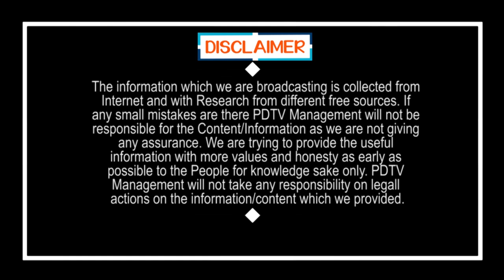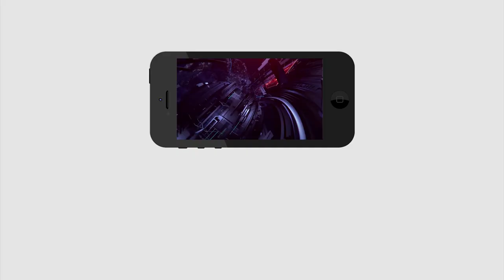Public Reaction On Ys Jagan Ruling | Chandrababu | జగన్ గారు చాల కుటుంబాలని ఆదుకున్నారు | PDTV News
జగన్ గారు చాల కుటుంబాలని ఆదుకున్నారు